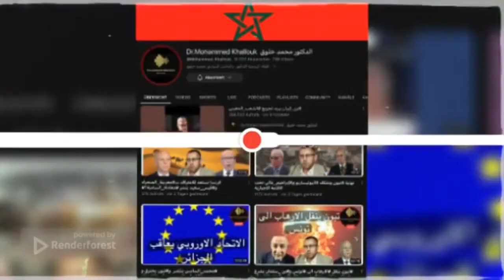زوجة بنيامين نتنياهو تطلب الوساطة من الشيخة موزة